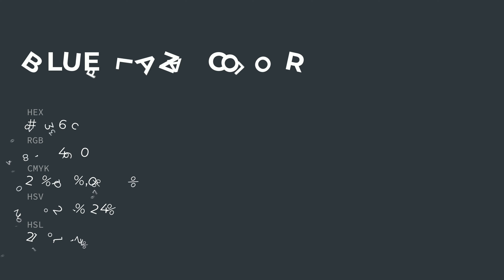Blue Plaza color 30363c hex color - Blue color - Warm color 30363c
What color is Blue Plaza ? 30363c hex color - Blue color - Warm color 30363c

Hex 30363c Color Code is also known as Blue Plaza color.